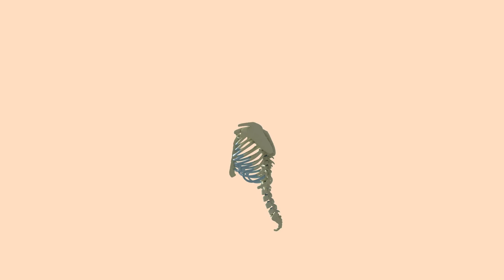Yang range of motion